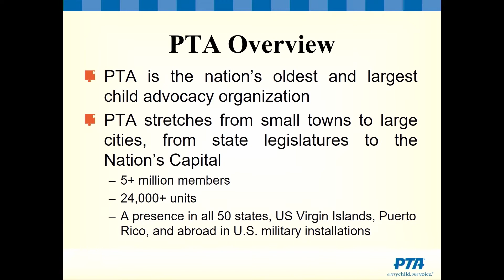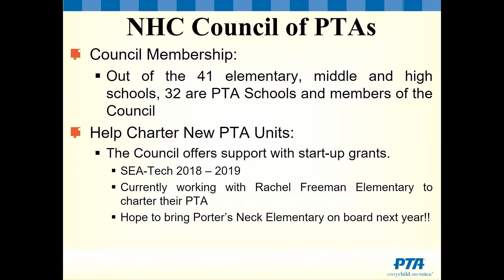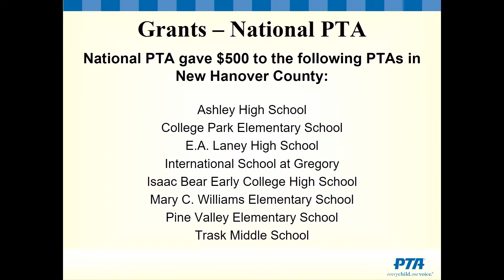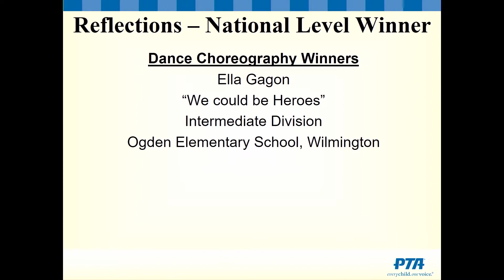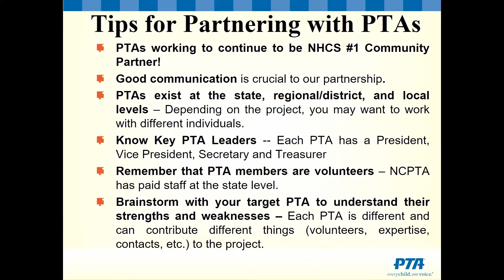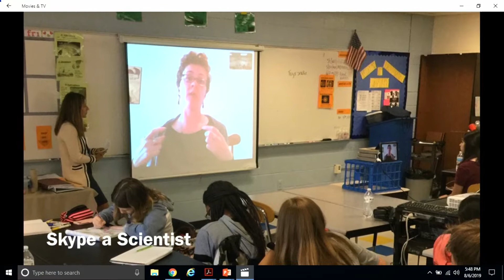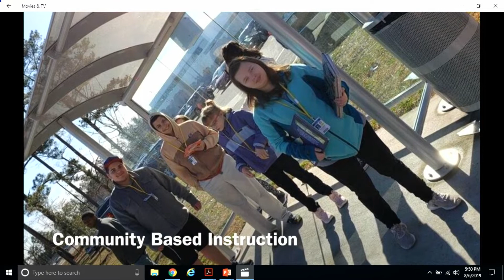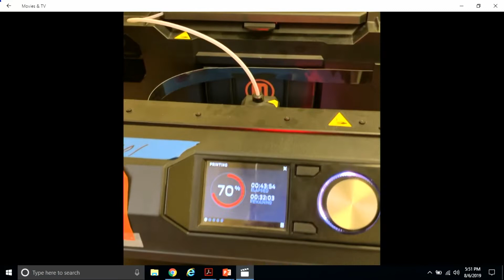Board of Education Meeting- August 6, 2019- Part 1